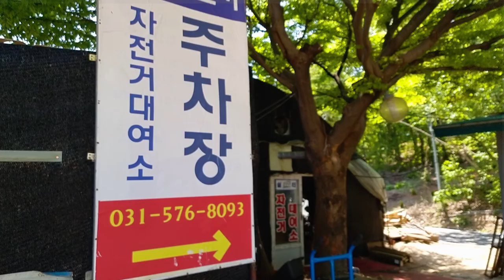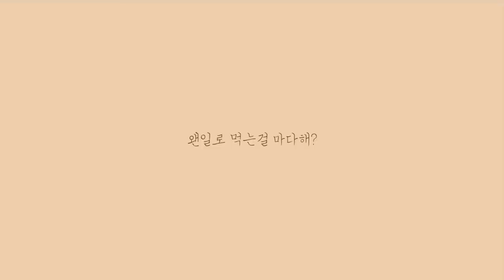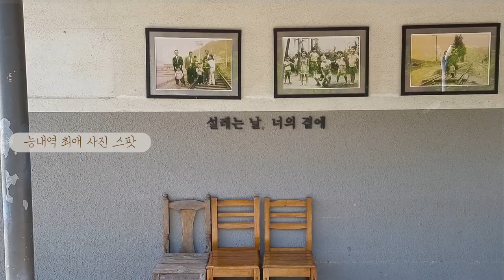능내역 가는길 ㅣ 폐역 ㅣ 국수먹으러 가는길 ㅣ자전거 둘레길 [사인가족 브이로그]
(feat. 서남매 마미)
우리들의 잘못된 선택!
1인용 자전거+트레일러와 2인 자전거

운동 부족으로 한 시간도 제대로 타지 못했어요.
다음엔 전 자전거로 빌릴 거에요!! ㅎㅎ
지나가는 라이더들에게 민폐 끼치지 않을 거에요  ^^;;;   (반성문)
두물 머리까지 가서 핫도그 먹기 도전할 거에요!!

능내역은 생각보다 작았어요.
자전거 대여소들도 바로 옆에 있었구요.

솔직히 국수와 전 먹으러 간 것 같아요!  ㅎㅎㅎㅎ
서남매는 이제 막 신이 나려 하는데 엄마 아빠의 저질 체력으로인해
눈물을 머금고 집으로 왔답니다.
다음엔 제대로 준비해서 다시 도오전!
기다려라 ~~~! (아빤 전기자전거로..)

gear : Galaxy s21 울트라 / DJI osmo mobile4 / filmic pro